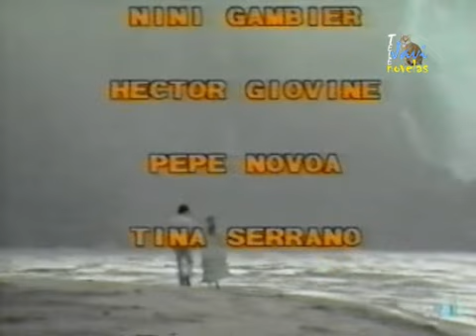Estrellita mia Capitulo 130